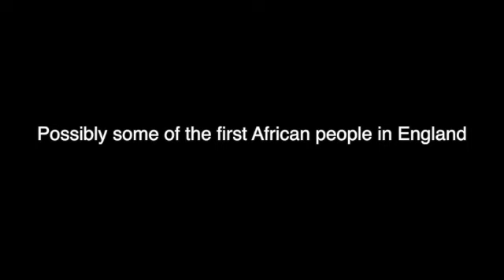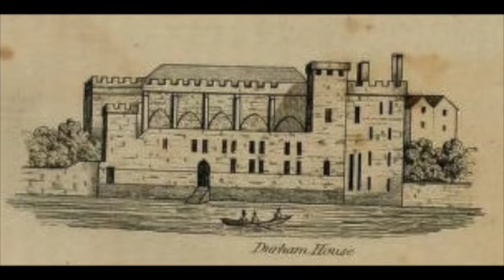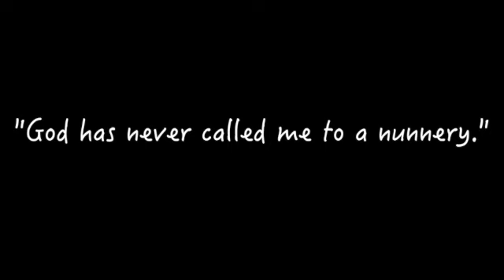Tragedy of a Queen, Katharine of Aragon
I started writing this script in January of this year so it feels nice to finally have it done.